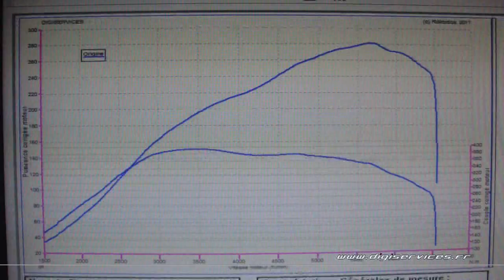Renault Megane 3 rs 265cv Reprogrammation Moteur @ 312cv Digiservices Paris 77 Dyno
Reprogrammation moteur sur une Megane 3 RS de 265cv.